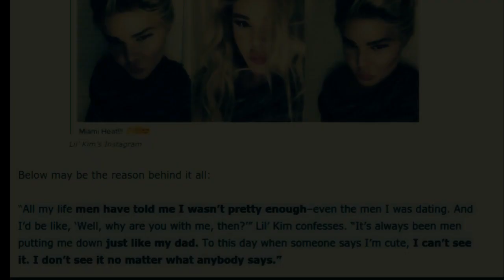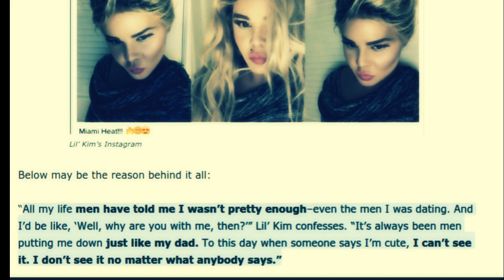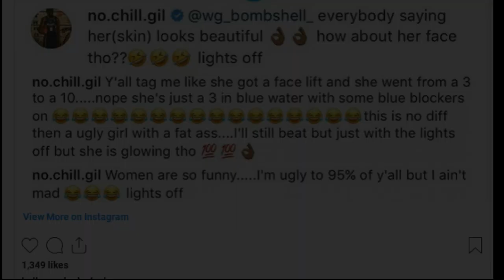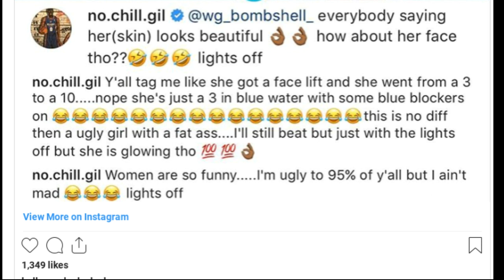Why are light skin women the main target for colorism activists?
ADOS women